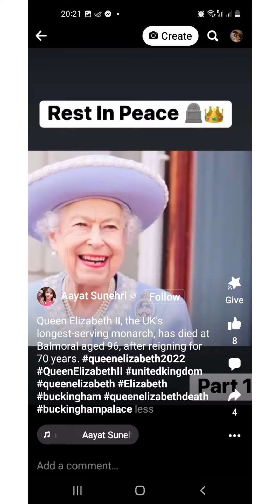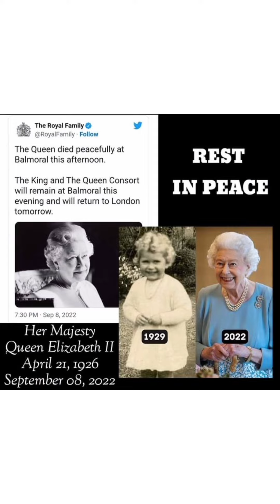Rest In Peace QUEEN ELIZABETH II | September 8,2022|| UNITED KINGDOM!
Rest In Peace QUEEN ELIZABETH II